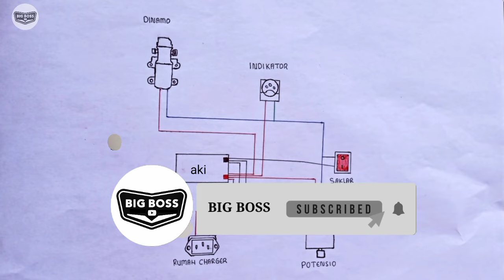Skema Rangkaian Pada Tangki Elektrik, Untuk Panduan Servis Tangki Semprot Elektrik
Skema rangkaian pada tangki elektrik,untuk panduan servis memperbaiki tangki semprot elektrik

Poin dasar rangkaian tangki semprot elektrik,dengan rangkaian yang terdiri dari aki atau accu dengan tegangan 12v 8a,soket cas atau soket charger atau juga rumah charger,potensio tangki semprot elektrik,saklar tangki semprot elekteik,dinamo pompa elektrik,indikator tangki semprot elektrik.

Konsultasi Pemasangan & Sparepart lainnya Tlp / WA : 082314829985

Video yang Lainnya :

CARA PASANG POTENSIO DINAMO 12 Volt DC YANG BENAR - Potensio tangki semprot elektrik

CARA MEMPERBAIKI AKI TANGKI SEMPROT YANG SUDAH RUSAK - How to repair a damaged spray tank battery

CARA MENGGANTI DINAMO TANGKI ELEKTRIK - How to replace electric spray tank dynamo

UNBOXING, REVIEW DAN CARA MERAKIT TANGKI SEMPROT MANUAL 16 LITER

JENIS - JENIS NOZEL ( SPUYER ) BESERTA CONTOH SEMBURANNYA || TYPES OF NOZZLES ( SPUYER )

Klik Like 👍, Koment , dan juga share/ bagikan sebanyak-banyaknya.

Agar Channel ini lebih bersemangat dalam memberikan informasi dan pengetahuan untuk kita semua.